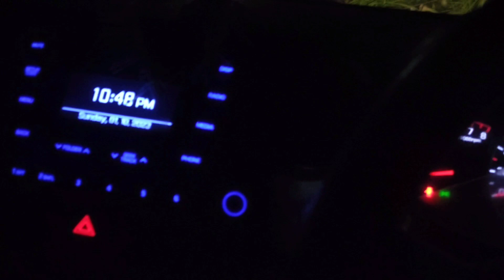2 October 2023 🙏 share market 3 दिन बाद खुल रही है इस बात का ध्यान रखना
2 October 2023 🙏 share market 3 दिन  बाद खुल रही है इस बात का ध्यान रखना

share market crash 📉 stock market tips l best stock markets video l penny stocks video